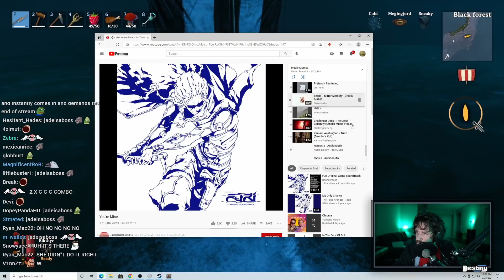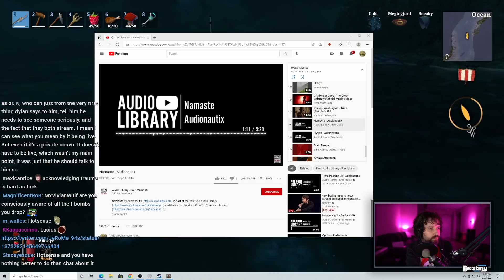I Needed To Change How I Process Trauma And Emotions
Destiny reflects on his past and the mistakes he's made and gives important "worthless" advice...